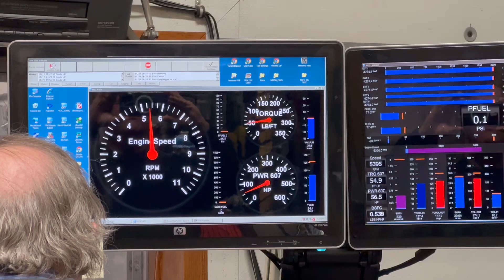Hyabusa Engine on the dyno video 3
We built a 1551 CC Hyabusa (stroked).  This is the break in and warm up session.  We did not max out the performance here, just baseline work with maping the air fuel ratios throughout the RPM range.  Engine was on the dyno 2+ weeks.  The dyno and maping was done a Bob Wirth R&D in Hayward, CA.  He is gifted when it comes to the Hyabusa!